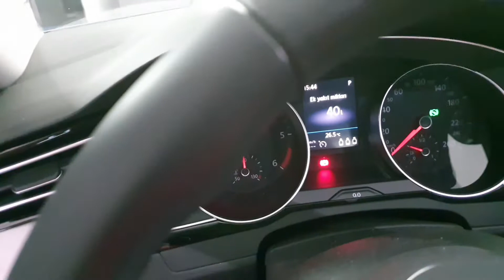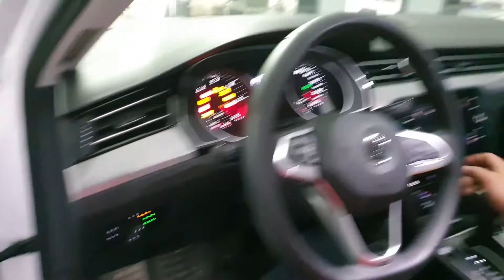PASSAT B8.5 BUSSİNES GİZLİ ÖZELLİKLERİ AÇMA KISA BİR VİDEO OLDU EDGE TUNİNG ARKADAŞLARA TŞKLER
EDGE TUNİNG Adres
Edge Bilişim ve Mühendislik Hizmetleri
Şaşmaz Sanayi Sitesi BAHÇEKAPI MAH.  2521 sokak No:2 (2521 ve 2522 sokak köşesi)
Etimesgut / ANKARA